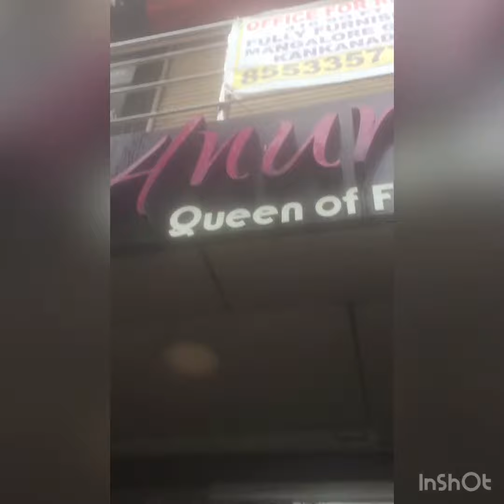Anum queen of fabrics/my shop@manloregate building Kankanady all type designing &stiching/hand work